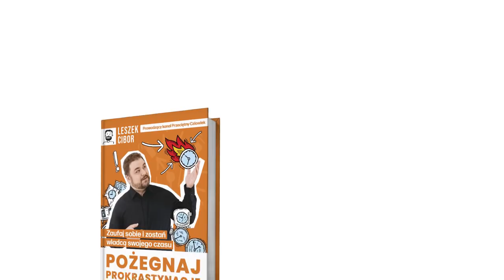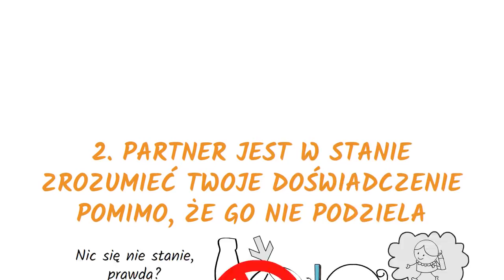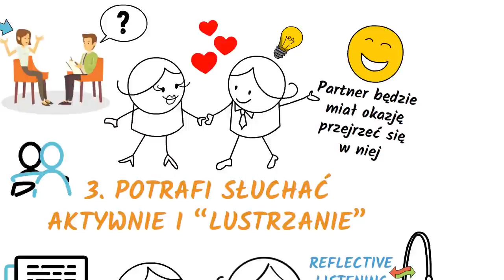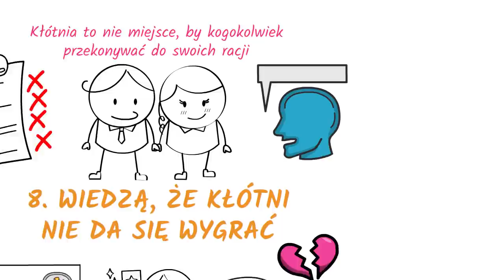8 Sygnałów dojrzałego emocjonalnie partnera